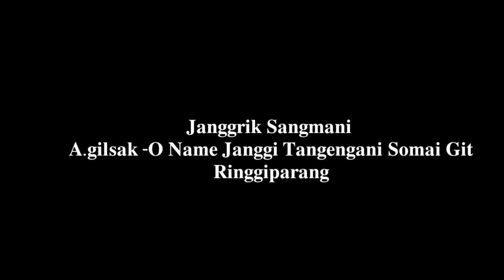JANGGRIK SANGMA | SIA ONI TANGCHAPILE - AGANE DONANGGIPA KATTA BAKSA PAGIPA TALATANIKO DAKATA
JANGGRIK SANGMA

Assam : Hahim Songoni Onga.
Ua Siaoni Tangchapile, Namgipa kattarang ko Aganaha.

Indiba Ua A.gilsak- Ko Wate Reangaijok, Uko Isol A.gilsak-O dongna Gita Onjaha.
Jringjrotna Nengtakna Gita Rim'angaha.

JANGGRIK SANGMA
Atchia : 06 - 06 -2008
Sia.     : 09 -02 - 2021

 Darangba Re-upload kana Manjawa

@Copyright @NORTHEASTERN TV

@PUBLISHER @NORTHEASTERN TV

Sad Background Music - No Copyright - Free To Use.mp3

Emotional Sad Music - Sad Guitar _No Copyright Music_.mp3